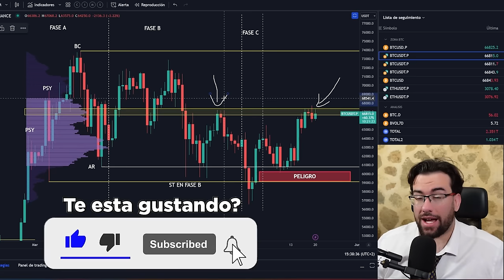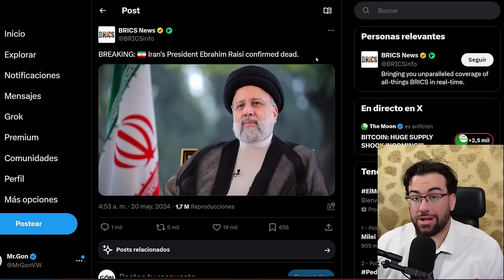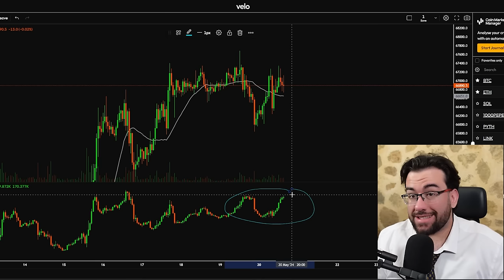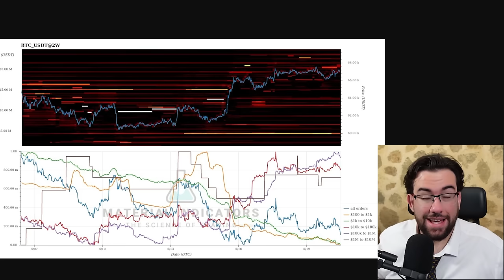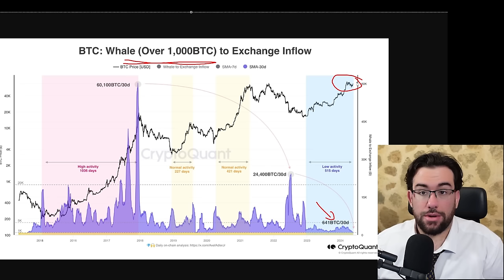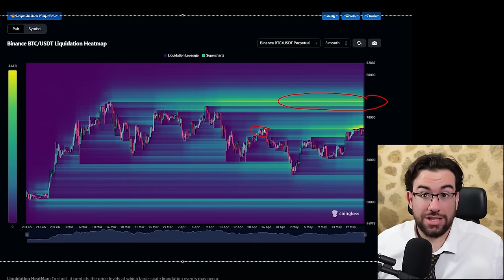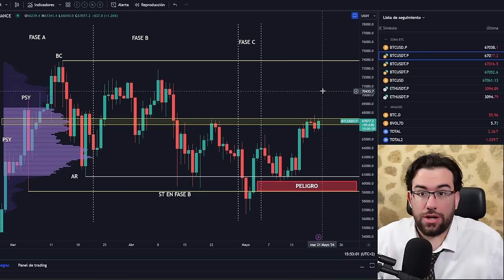⚠️¡¡COMITE De EMERGENCIA En EEUU!! ¿Habrá Efectos en BITCOIN? - Analisis BTC y Noticias Cripto